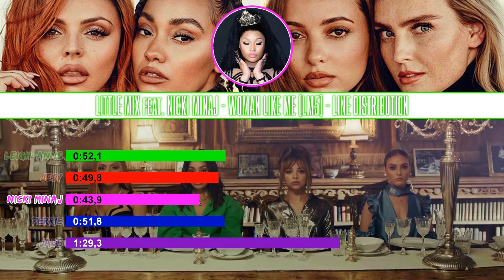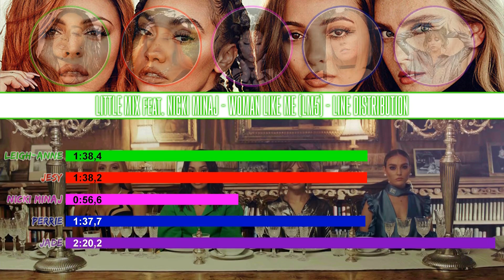Little Mix ft. Nicki Minaj - Woman Like Me ~ Line Distribution / 📌 READ PINNED COMMENT